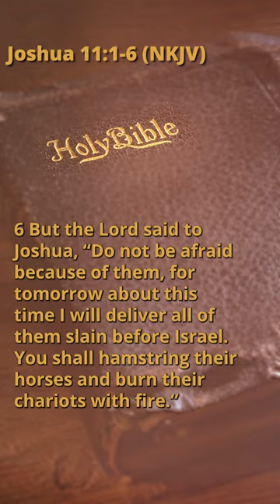Joshua 11:1-6 (NKJV)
Please support and join us sharing the Word of GOD all over the world.

And also, we're uploading a new chapter everyday.